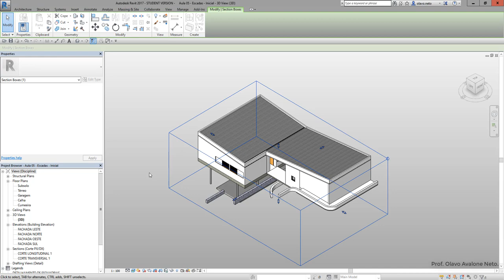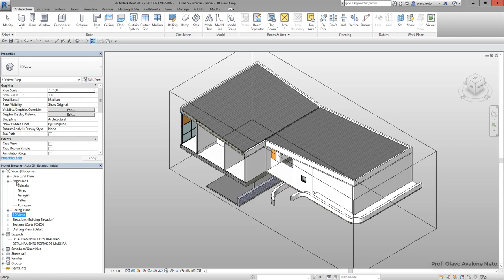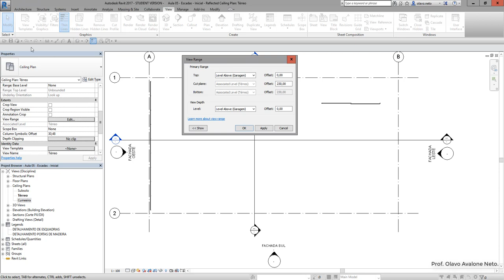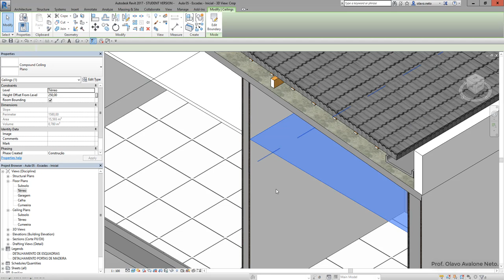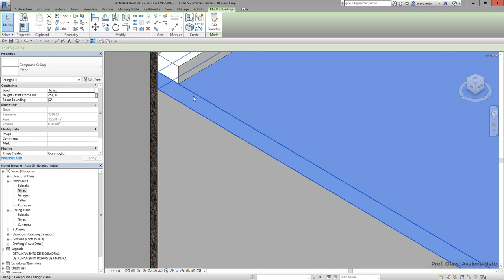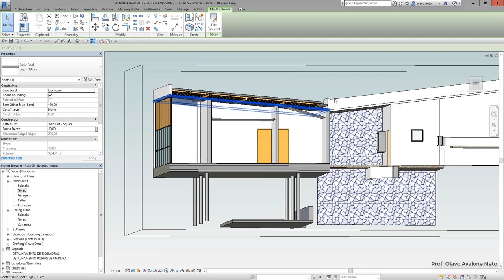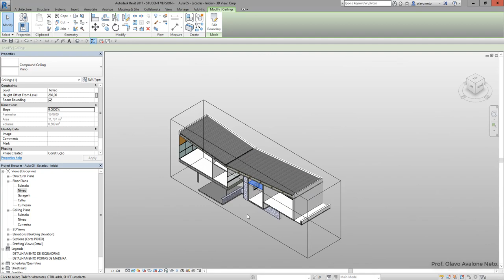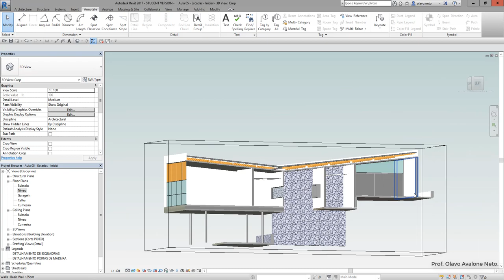Modelamento Virtual II 2019.1 - Aula 05 B - Forros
Conteúdo: criação e modificação de forros básicos e compostos, planos e inclinados. Inserção de famílias de luminárias em forros.